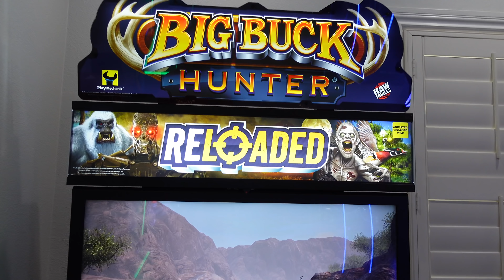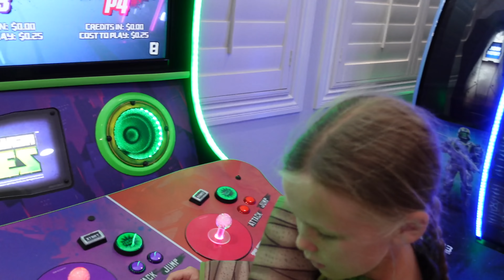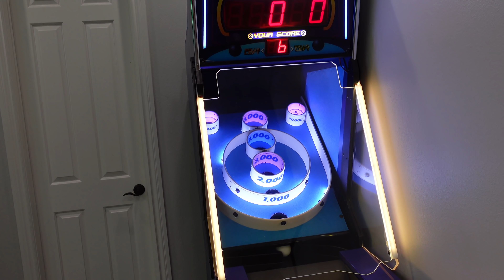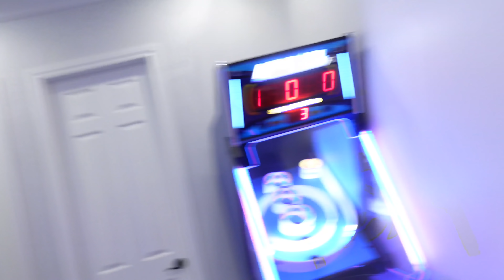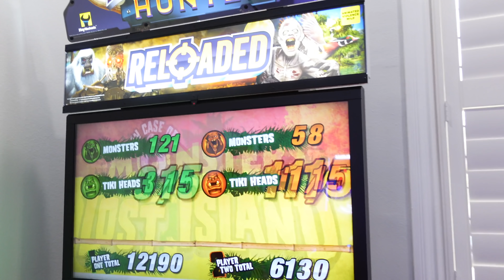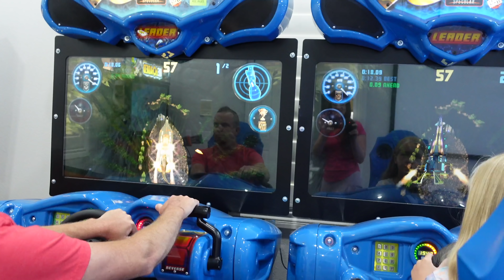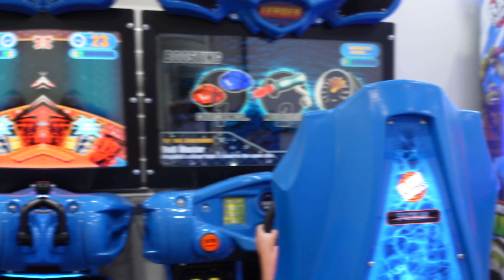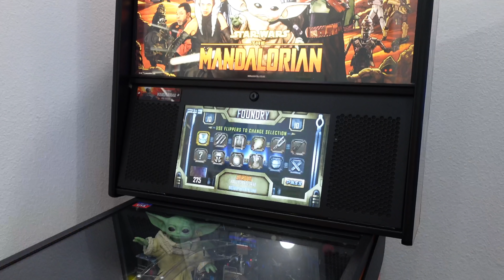Living in an Arcade for 24 Hours!!!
Last to Leave the Arcade Wins!!!

Last to Leave the Arcade Wins!!! Today's challenge was challenging! No one wants to leave the arcade but whoever lasts the longest, wins! Of course we've got Preston to hand out quarters and everyone takes turns on H2 Overdrive to level up their boats!